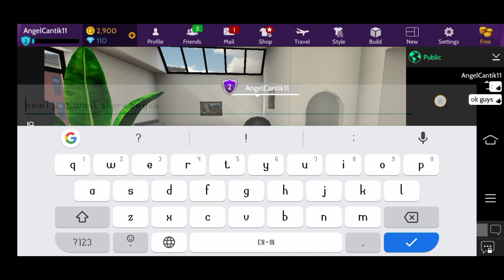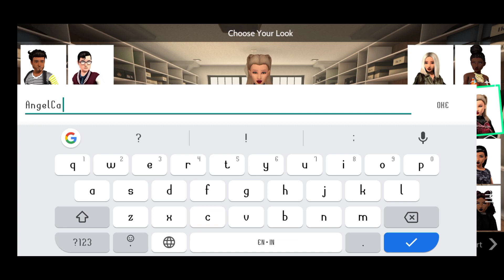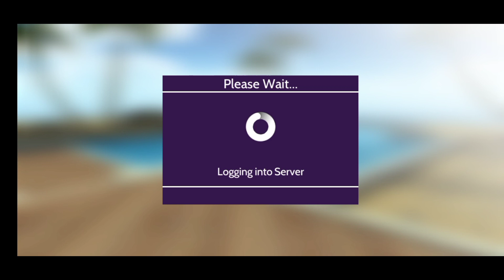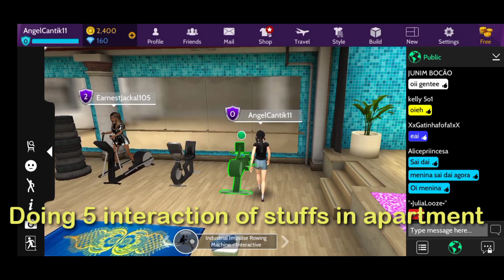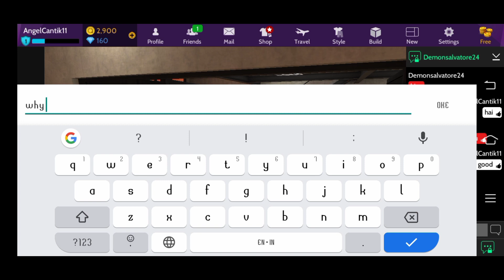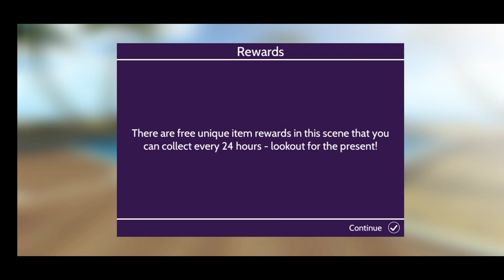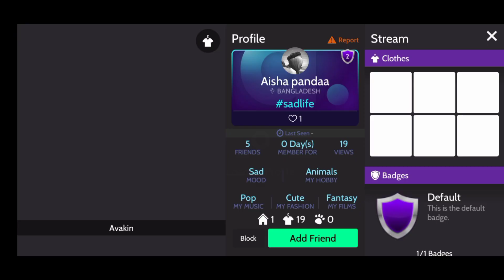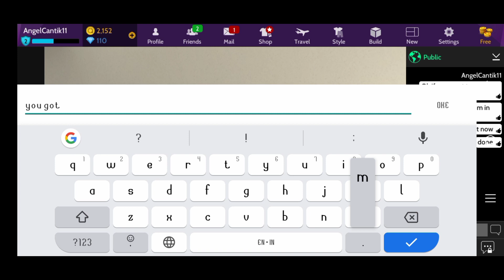HOW TO LEVEL UP FASTER IN AVAKIN LIFE 2020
Haiiii avakiners!!

Now I shared How to Level Up Faster in avakinlife.
Watch this video to get more tips on avakin game .

IG Avakin Life Official : @avakinofficial